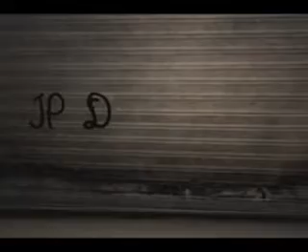Horacio Bouchoux - Acto Ferro JP Descamisados Corriente Peronista